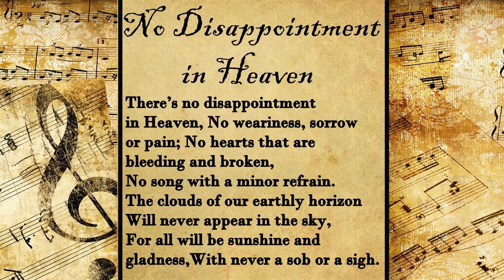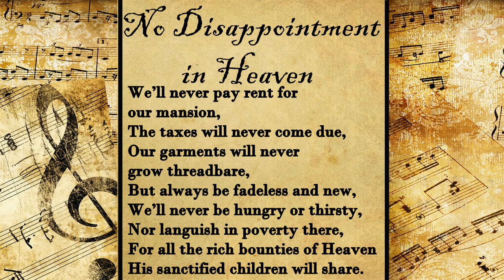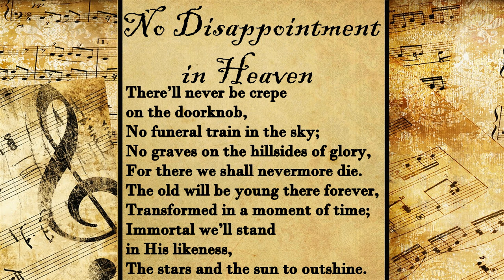No Disappointment in Heaven | Hymn